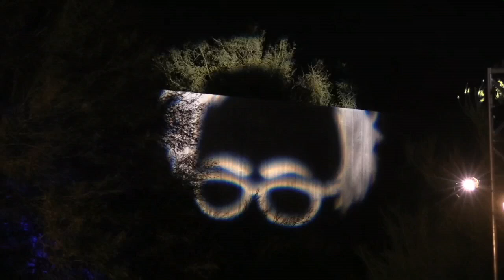Demócrata Bernie Sanders saborea sus probabilidades en Las Vegas en carrera por presidencia EUA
A menos de 24 horas de conocer si las encuestas son ciertas y se impone de manera holgada en el caucus de Nevada, el candidato progresista Bernie Sanders saboreó este viernes sus probabilidades de vencer con varios centenares de sus simpatizantes.

¡Visítenos!